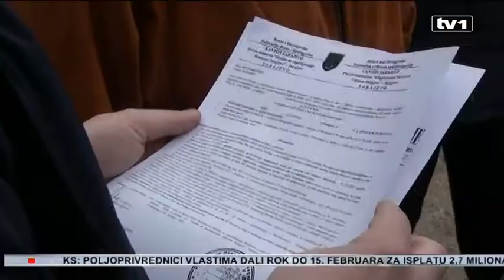Radnici GP Bosna protestvovali u Zenici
Radnici propalog poduzeća GP Bosna prije tri mjeseca su dobili otkaze, u okviru ranije pokrenutog likvidacionog postupka. Međutim, nisu svi ostvarili pravo na naknadu sa biroa. U Zeničko-dobojskom kantonu još uvijek čekaju rješenja, a danas su svoje pravo tražili pred sjedištem kantonalne Službe za zapošljavanje u Zenici.